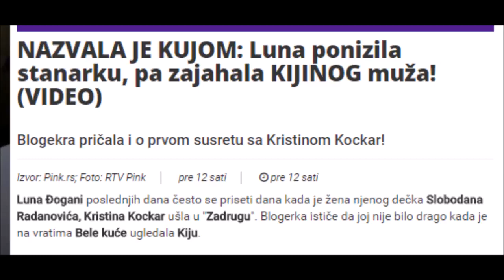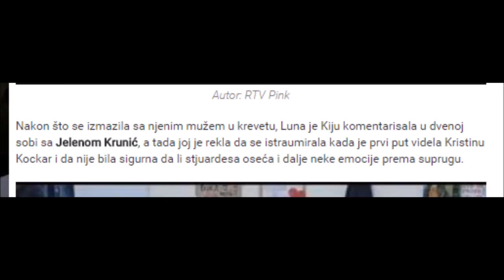Kiju nazvala ''kujom'' pa zajahala njenog muža! Sramote bez